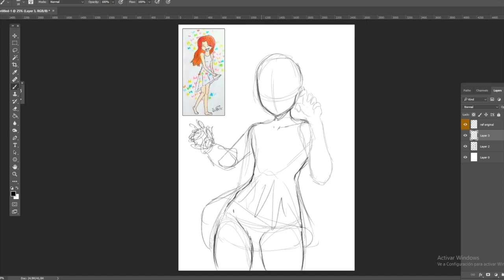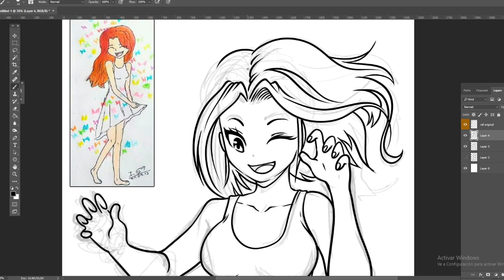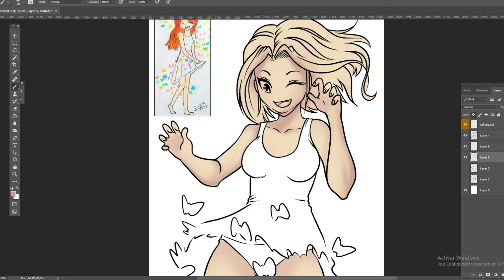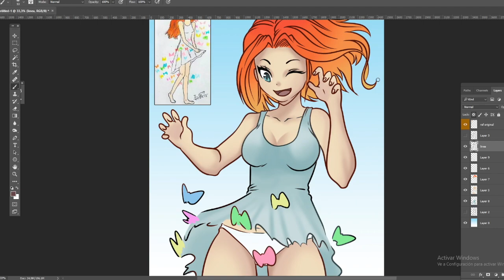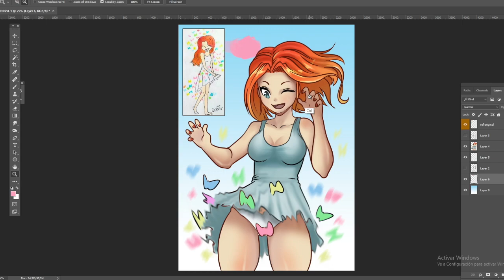Dibujando Vuestros Personajes #3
Me gustaría que me dejaseis en los comentarios que os parece, como mejorarla y cualquier sugerencia que podáis tener.